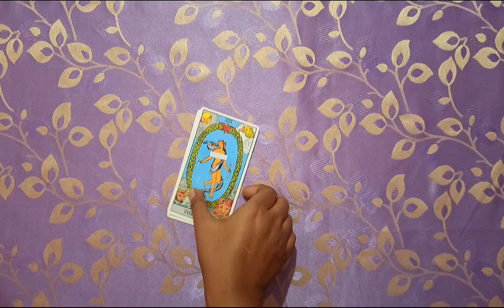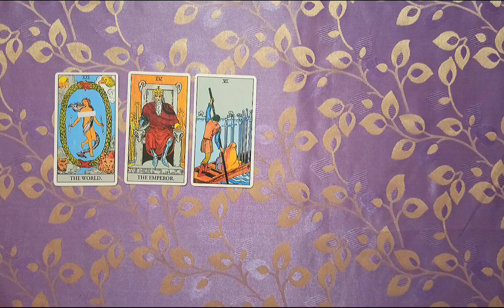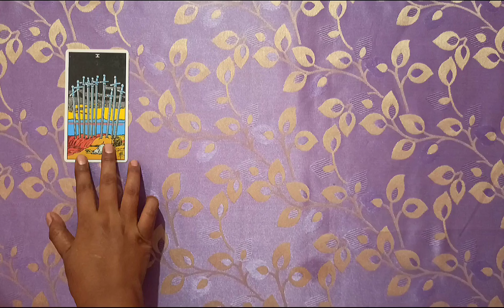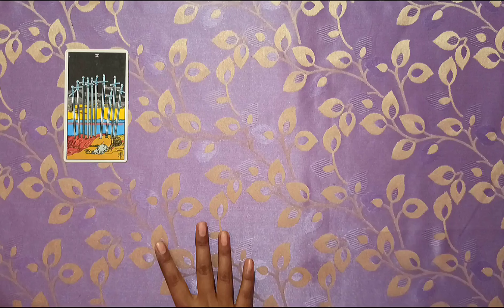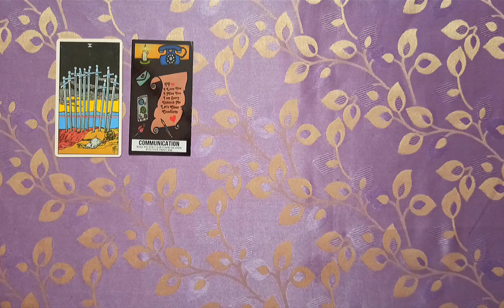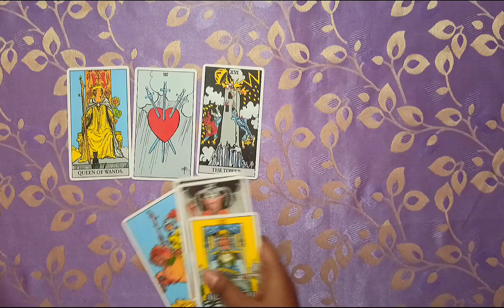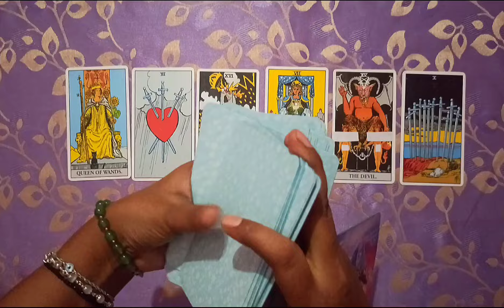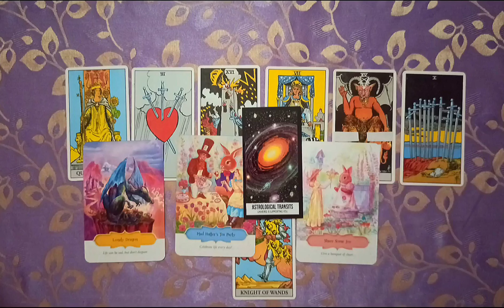This is October Tarot Prediction: 10/10 Portal 🔮🕉 Pick A Card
👇Timestamps
Intro. 00:00
Pile No 1: 00:34 (1st Picture)
Pile No 2: 06:43 (2nd Picture)
Pile No 3: 16:25 (3rd Picture)